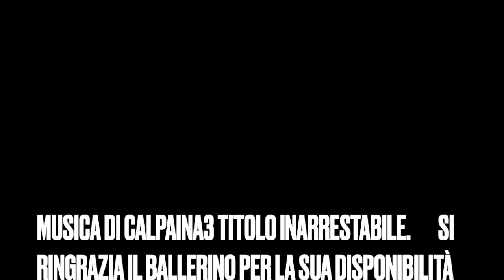Calpaina3 & Les Grossman INARRESTABILE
Grazie per la collaborazione Les Grossman!